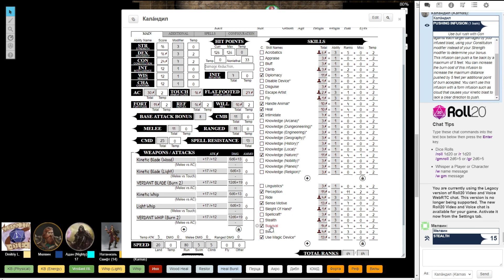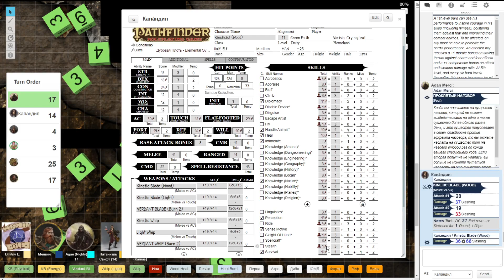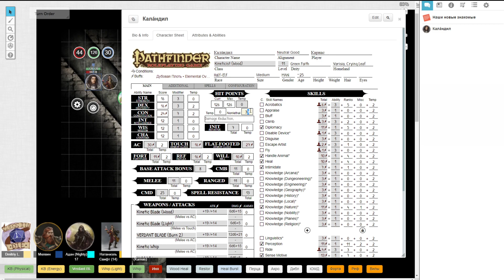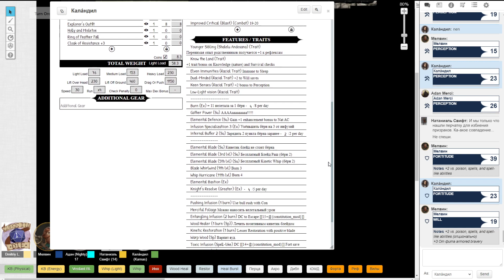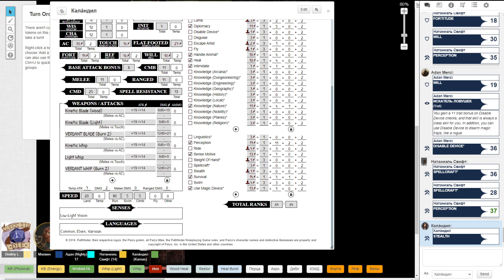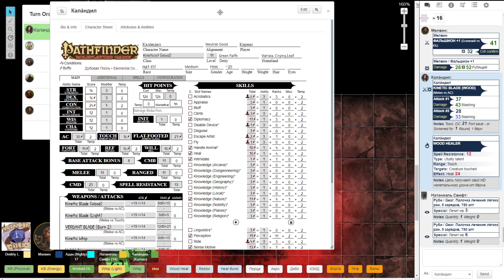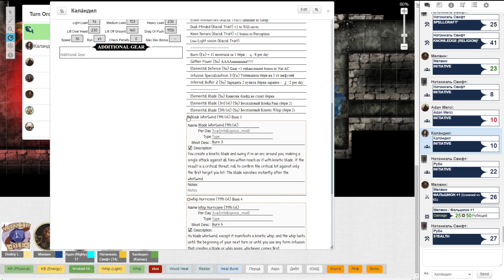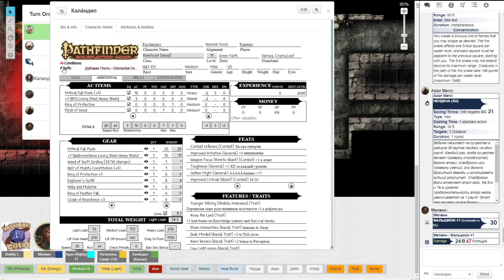Fortress of the Stone Giants - Session 23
Party Level 11

Мелвин - дворф файтер
Адан - хьюман ведьм
Натаниель - хьюман арканист
Каландил - полуэльф кинетицист